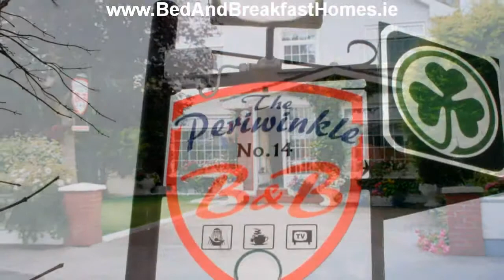Periwinkle House B & B Salthill Galway Ireland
for a video guide of Periwinkle House B and B Salthill Galway Ireland. Book direct with the owner for best value.